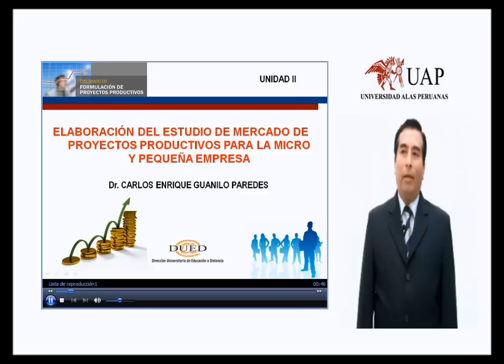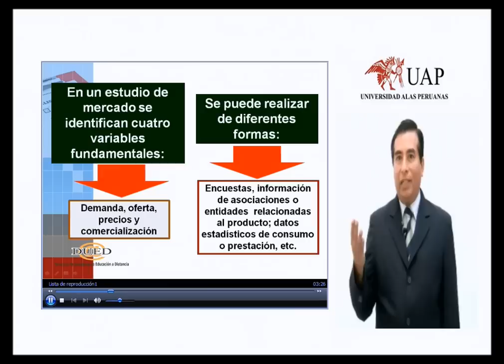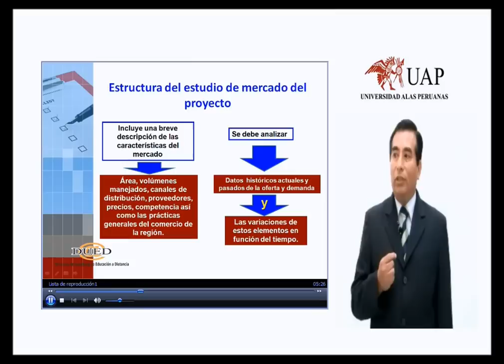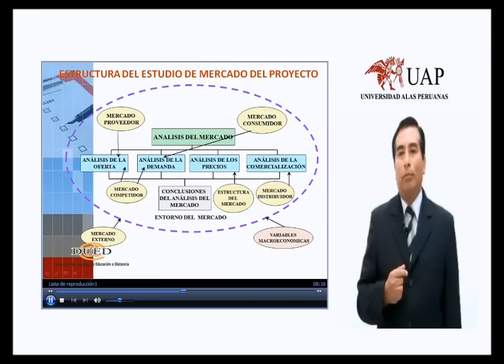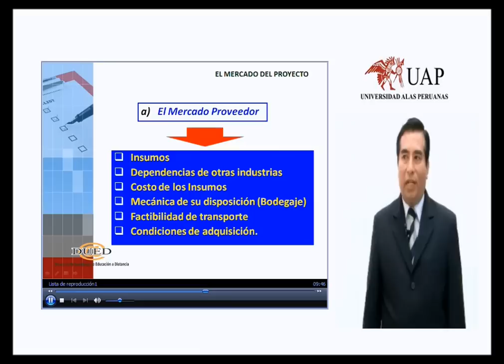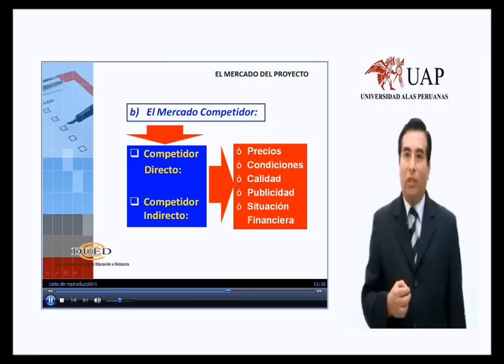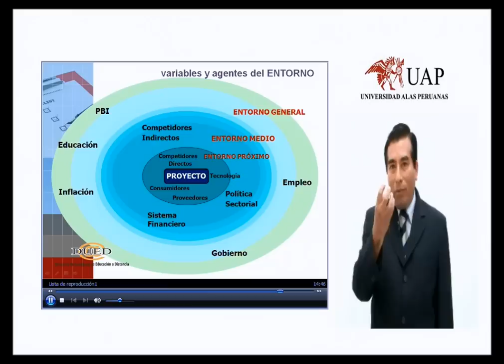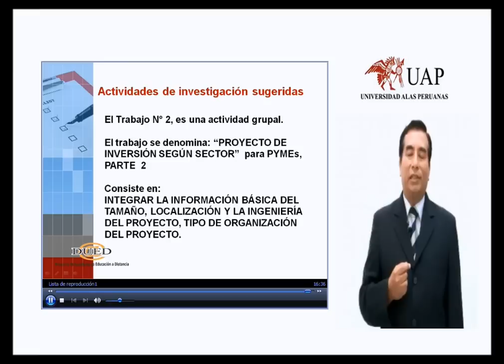PROYECTOS PRODUCTIVOS: Elaboración del estudio de mercado para la micro y pequeña empresa